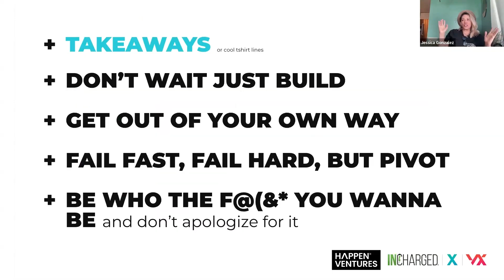Happen Ventures at Community Commons: Change-Making Women, Entrepreneurship and Motherhood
Discover how Jessica, CEO of Happen Ventures, started her entrepreneurial journey and champions sustainability at ‪@earthgives3975
Jessica shares her experiences as a CEO and a mother, offering insights on balancing business and environmental stewardship. This inspiring interview dives deep into her journey, featuring practical advice like "don't wait, just build," "get out of your own way," and embracing resilience.